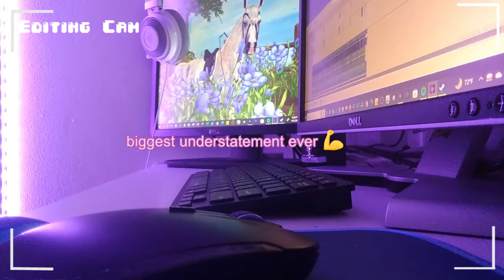Star Stable Training Talks - Life Update ✨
Star Stable podcast for training!

𝐪&𝐚 🎃
what's your username? ➪ 𝐒𝐲𝐧𝐧𝐞 𝐂𝐨𝐥𝐝𝐞𝐚𝐠𝐥𝐞
what level are you? ➪ 𝐋𝐯𝐥 𝟐𝟎
what server are you on? ➪ 𝐒𝐭𝐨𝐫𝐦𝐲 𝐏𝐞𝐚𝐫
what do you use to edit? ➪ 𝐀𝐝𝐨𝐛𝐞 𝐏𝐫𝐞𝐦𝐢𝐞𝐫𝐞 𝐄𝐥𝐞𝐦𝐞𝐧𝐭𝐬 🎬
how do you record? ➪ 𝐎𝐁𝐒 𝐒𝐭𝐮𝐝𝐢𝐨 🎥